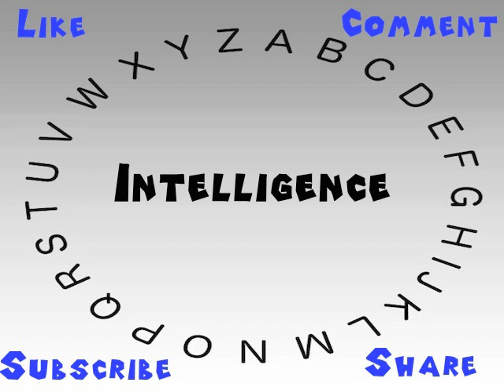How to Say or Pronounce Intelligence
This video shows you how to say or pronounce Intelligence.

How accurate does it say Intelligence? How would you say Intelligence?